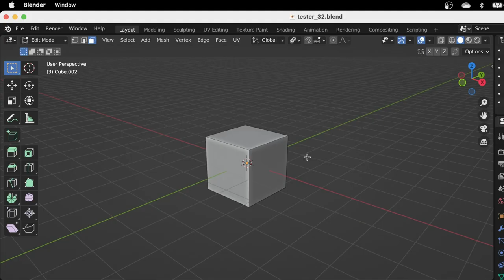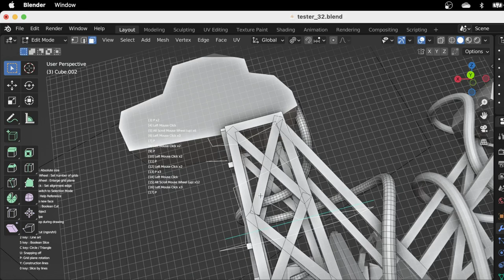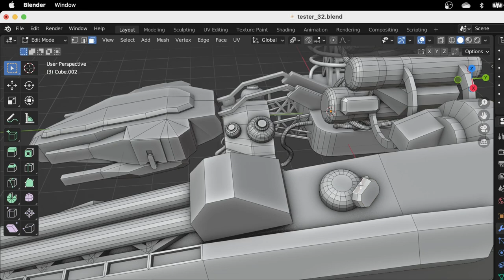Make a Fighter Jet - Grid Modeler (blender addon)